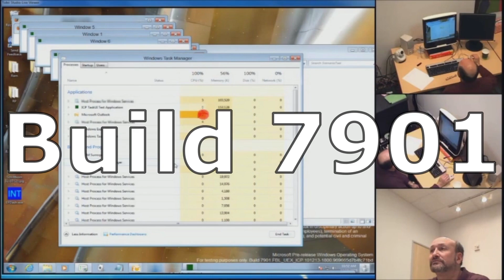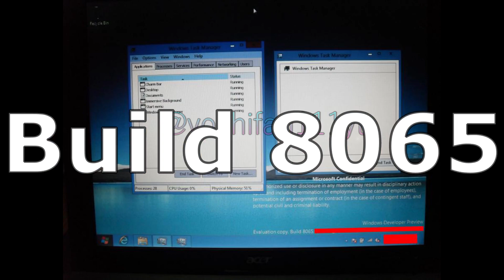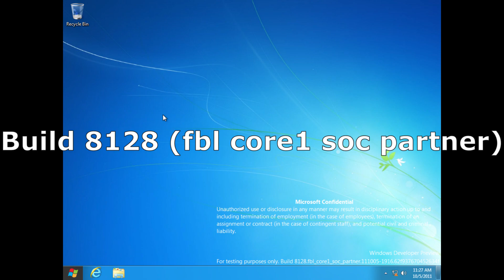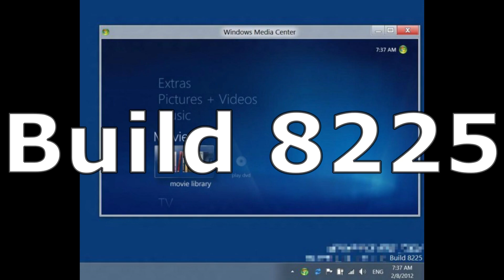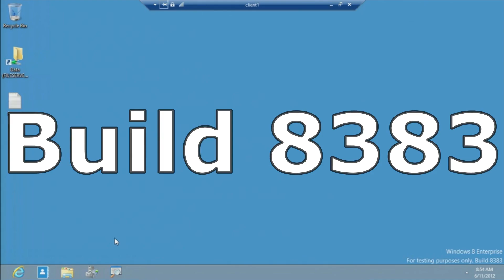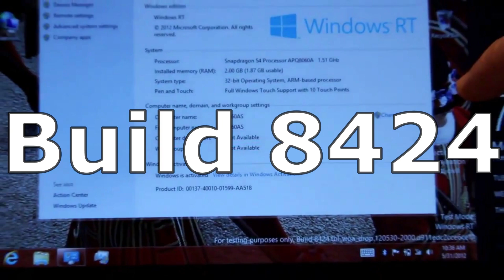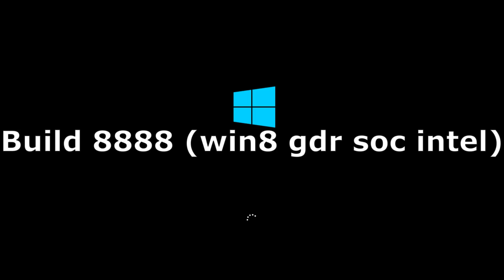History of Windows 8 (2010-2012)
WOOOO ANOTHER HISTORY OF WINDOWS

Next episode will be 8.1!